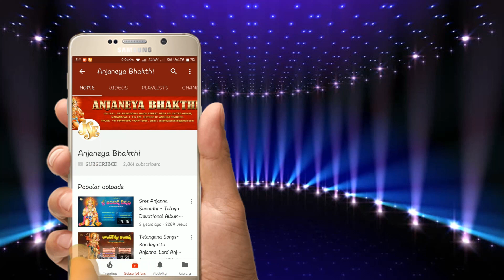Jai Hanuman | Jayasindoor Entertainments | Anjaneya Swamy Telugu Song I Telugu Bhakti Songs | Ramu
Song Name: Jai Hanuman
Singer: Maharajapuram Ramu, Chennai
Lyrics: Mitta Lakshmi, Chittoor
Keyboard: Jayasindoor Rajesh, Madanapalle
Music & Mastering: Kanchi Gavaskar, Tirupathi
Similar Searches:
Bhakti Songs
Bhakti Songs Telugu
Devotional Songs